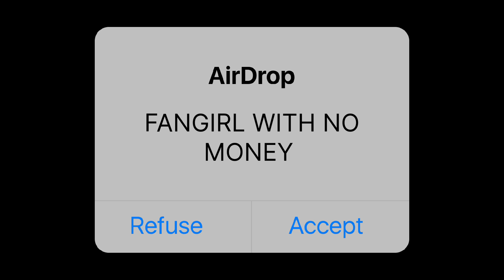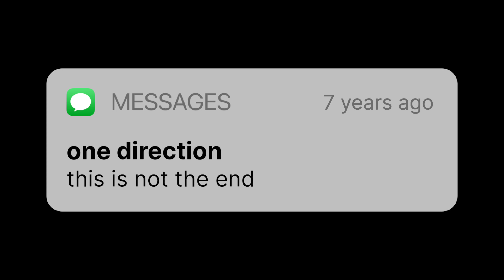Happy 12th anniversary 1d🙃onedirection